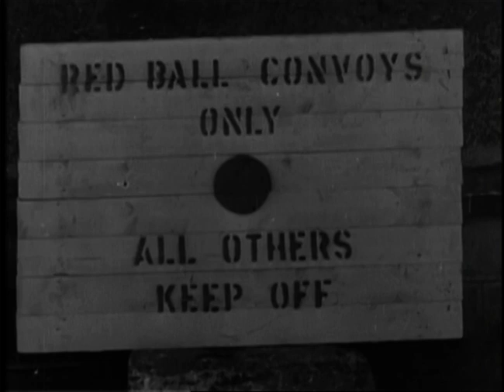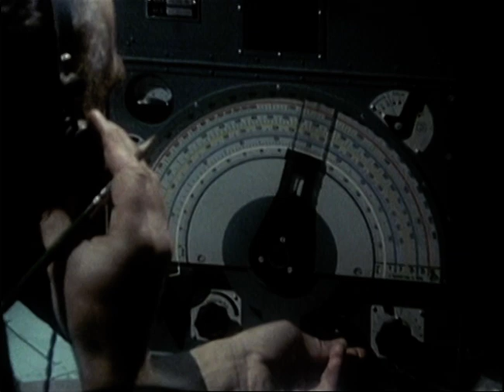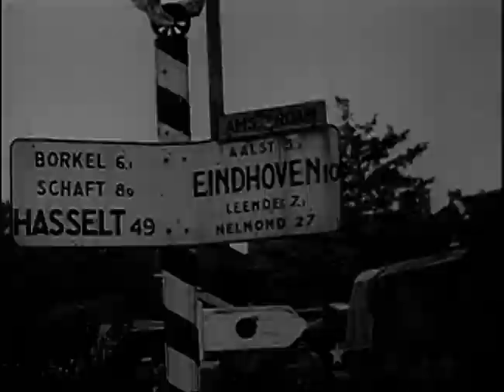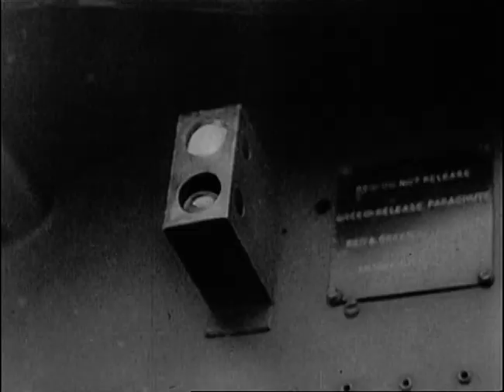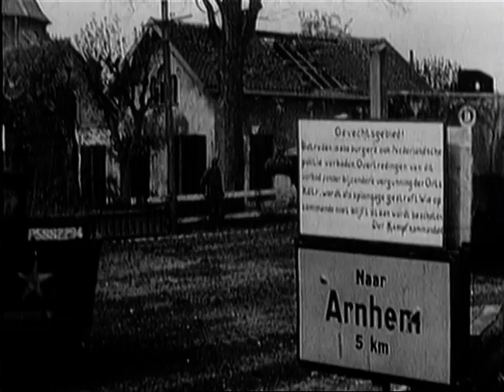Great Blunders Of World War II - A Bridge Too Far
September 1944's focal point was the bridge at Arnhem. Operation Market Garden was born from the Allies need for fuel and of Montgomery' plan that received Eisenhower's approval for Sunday, September 17th, 1944. Critical flaws in the overall battle plan led to its ultimate failure and personnel loss.

Narrator - Stan Watt
Director - Jonathan Martin

Genres
Documentary // War